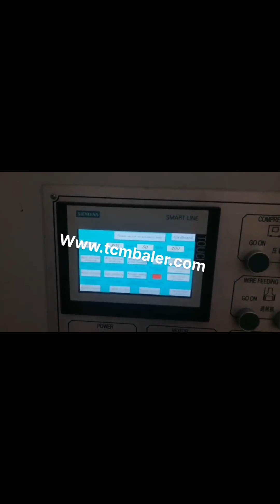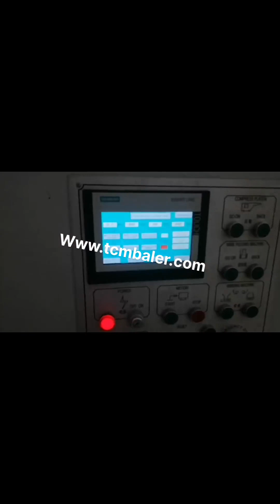hydraulic press for waste craft paper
Hydraulic Baling Press For Waste Paper Bangladesh, Hydraulic Turkey, Hydraulic Baling Press for Waste Paper offered comprises precision functioning pet bottle as well as waste paper baling machines that feature horizontal operations and have in them bailing capacity of 400 to 600 kg. Featuring hydraulic operations, these machines are highly desired for their superior baling and bundling capabilities and find, waste paper hydraulic press machine Ghana, waste paper Western Sahara, Alibaba.com offers 8,334 waste paper hydraulic press machine products. About 0% of these are Hydraulic Press, 0% are Press Brake, and 0% are Other Metal Metallurgy Machinery. A wide variety of waste paper hydraulic press machine options are available to you, Hydraulic Baling Press For Waste Paper Germany, Double Syria, Hydraulic Baling Press For Waste Paper Our product range includes a wide range of double cylinder hydraulic baling press, hydraulic waste paper baling press machine, single box hydraulic baling press for corrugated box, double box and double cylinder hydraulic press, hydraulic single box baling press machine for cardboard and hydraulic baling press machine for waste paper. hydraulic baling press machine for waste paper scrap UK, Oman, hydraulic baling press, PAPER PRESSING MACHINE. second benefit of. For second purpose after collecting the scrap from one area now buyer have to sell this scrap into furnace,mill or agent who can supply this to other mill owner clients.. A hydraulic compactor is a machine or mechanism used to reduce the size of material such as waste material or bio mass through compaction. China Waste Paper Hydraulic Press Machine Italy, China Haiti, China Waste Paper Hydraulic Press Machine, China Waste Paper Hydraulic Press Machine Suppliers and Manufacturers Directory, Source a Large Selection of Waste Paper Hydraulic Press Machine Products at paper bag machine,paper bag making machine,paper cup, China Automatic Horizontal Hydraulic Waste Paper Nigeria, Slovakia, China Automatic Horizontal Hydraulic Waste Paper Packing Machine, Press Machine, Baler Machine for OCC, Kraft Paper, Books, Find details about China Waste Paper Packing Machine, Waste Paper Baler from Automatic Horizontal Hydraulic Waste Paper Packing Machine, Press Machine, Baler Machine for OCC, Kraft Paper, Books, Qingdao Sipingdafa Hello Baler Machinery Co., Ltd. Hydraulic Baling Press For Waste Paper Anguilla, Double New Zealand, Manufacturer of Hydraulic Baling Press For Waste Paper, Double Cylinder Hydraulic Baling Press, Hydraulic Waste Paper Baling Press Machine, Single Box Hydraulic Baling Press for Corrugated Box and Double Box and Double Cylinder Hydraulic Press offered by Nav Durga Hydraulic, Ahmedabad, Gujarat. Hydraulic Bailing Press Spain, Waste Paper Baling Press Zimbabwe, Our patrons can avail from us robust and durable Hydraulic Bailing Presses that are used in varied industries. The presses offered by us include Paper Waste Bailing Press Machine, Waste Paper Baling Press Machine, Hydraulic Pet Bottle Bailing Press Machine, Hydraulic Waste Paper Bailing Press Machine and Scrap Baling Press, to name a few. Bailing Machines Honduras, Baling Machine For Paper Finland, Oham engineers offer paper baling press for paper waste, craft paper, corrugated waste, card board, carton, paper trim, Corrugated box, film waste, lamination waste etc. Our machines are used in many well known industries. We provide double box paper balers for make the bales fast and thus get more bales per hour. Bale Weight, 50 KG to 200 KG Paper Balers at Best Price in India Paper Baling Press, Paper Baling Press manufacturer in Coimbatore, Tamilnadu, India. Bale weight 10 to 30 kgs Vertical paper baling presses are specially designed to help you take control of your daily recycling of waste paper, card, carton boxes and plastics. China Automatic Hydraulic Horizontal Waste Paper Cyprus, Mozambique, Hydraulic Press, Paper Baler, Hydraulic Machine manufacturer, supplier in